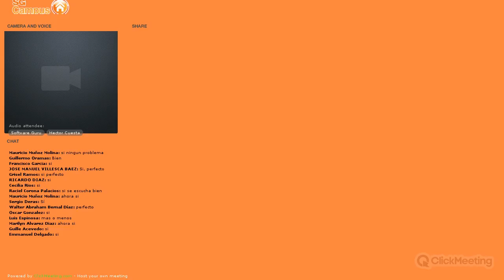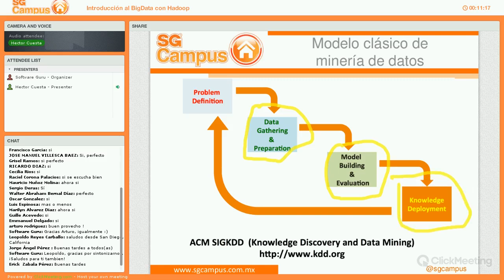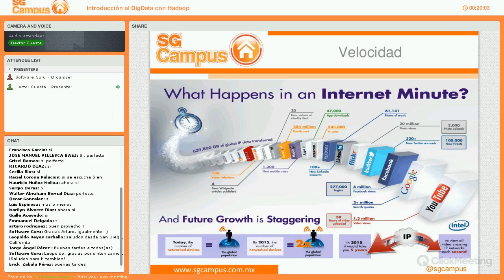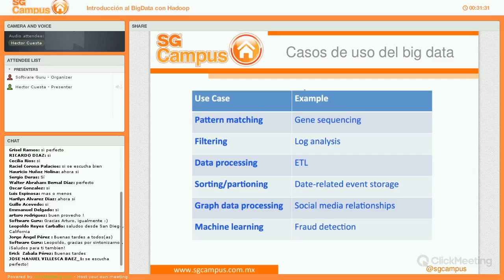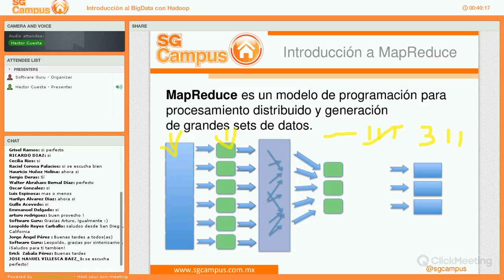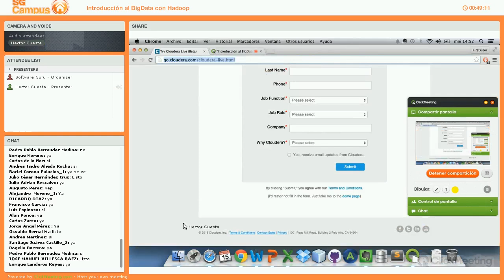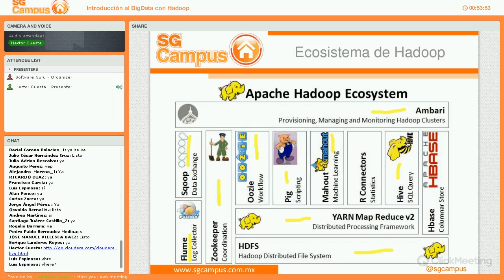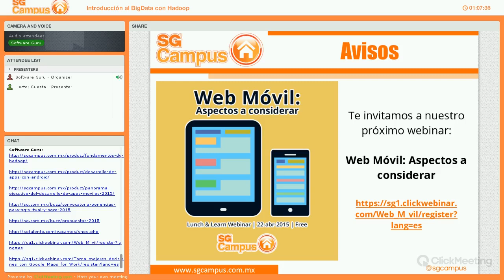Introducción al BigData con Hadoop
Hadoop se ha consolidado como una de las herramientas principales para procesamiento de altos volúmenes de información (Big Data). El rol de Hadoop en las empresas continua evolucionando optimizando la arquitectura de almacenamiento y procesamiento de datos, incrementando el performance y disminuyendo los costos.

El participante aprenderá acerca del ecosistema de Hadoop, así como las funcionalidades básicas de HDFS y MapReduce. Además de, podremos explorar como usar Hive y Pig para el desarrollo rápido de procesamiento.